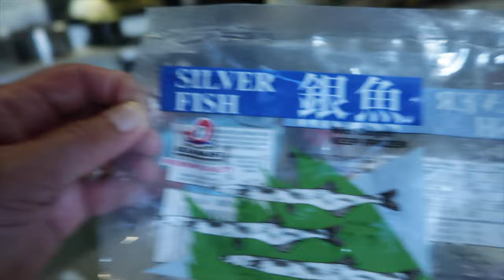Ukoy and Eat With Me!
What is your favorite way to make ukoy?

Ingredients:
1 medium size carrots, onion
8 cloves garlic
spring onions, mushroom
small ginger
1 cup all purpose flour
1/2 cup cornstarch
salt and black pepper to taste
1 egg

Procedure:
Minced all veggies and spices add the flour  and cornstarch.
Add 1 egg and a little bit of water.
Mixed all ingredients with the fresh silverfish.
Fry it until golden brown.

Hope you will like it. Enjoy!